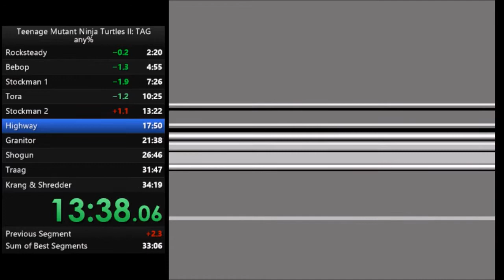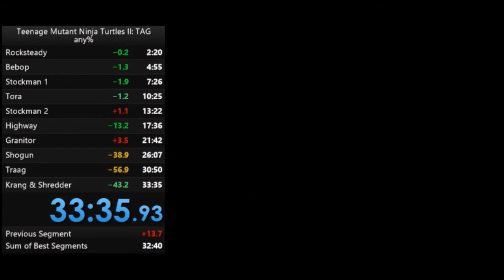TMNT2 TAG (NES) 1P Any% Speedrun 33:35:93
My first TMNT2 submission! Please notify me if I did the timing wrong. (Running with FCEUX emulator.)

Still couldn't master the new Tora strat. Lost some time during the factory stage too.